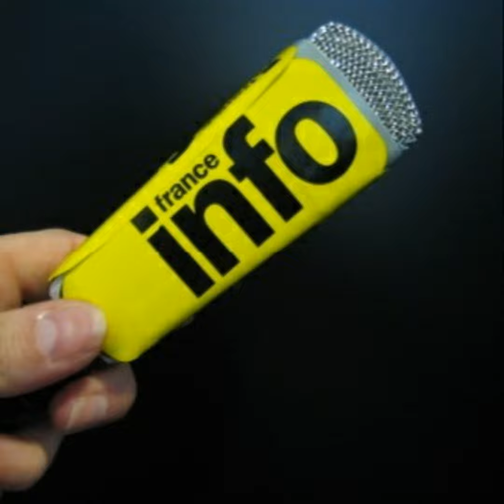Economia dell'innovazione e della tecnologia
L'economia dell'innovazione e della tecnologia è un campo di studio che si focalizza sull'analisi dell'interazione tra l'innovazione tecnologica e l'economia. Questo ambito di ricerca esamina come le innovazioni tecnologiche influenzano l'economia, sia a livello macro che micro.

L'economia dell'innovazione e della tecnologia si occupa di vari aspetti, tra cui:

1. Diffusione dell'innovazione: come le nuove tecnologie vengono adottate e diffuse all'interno di un'industria o di un'economia. Questo può includere l'analisi dei fattori che influenzano l'adozione e la diffusione di nuove tecnologie, come i costi di implementazione o i vantaggi competitivi.

2. Impatto economico dell'innovazione: come l'innovazione tecnologica influisce sull'economia nel suo complesso. Questo può includere l'analisi degli effetti sull'occupazione, sulla produttività, sulla competitività e sulle disuguaglianze economiche.

3. Politiche di innovazione: come le politiche pubbliche possono favorire l'innovazione e la diffusione delle nuove tecnologie. Questo può includere l'analisi dei meccanismi di finanziamento dell'innovazione, come gli incentivi fiscali o i finanziamenti pubblici per la ricerca e lo sviluppo.

4. Sviluppo di nuove tecnologie: come le imprese e i ricercatori sviluppano nuove tecnologie e come queste possono essere commercializzate con successo. Questo può includere l'analisi dei modelli di business, delle strategie di commercializzazione e dei processi di sviluppo tecnologico.

L'economia dell'innovazione e della tecnologia è un campo multidisciplinare che si basa su concetti e strumenti provenienti dall'economia, dalla sociologia, dalla psicologia e dalla gestione aziendale. Gli economisti e gli studiosi di questo campo di ricerca cercano di comprendere come l'innovazione e la tecnologia possono contribuire alla crescita economica e al miglioramento del benessere sociale.